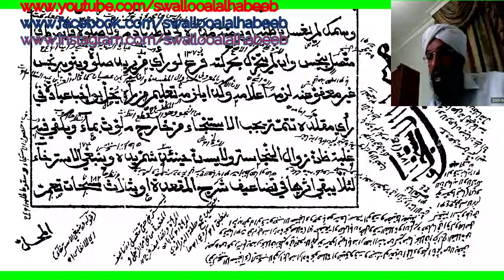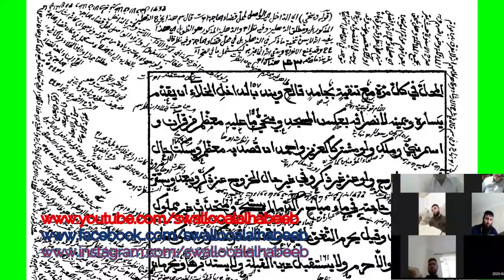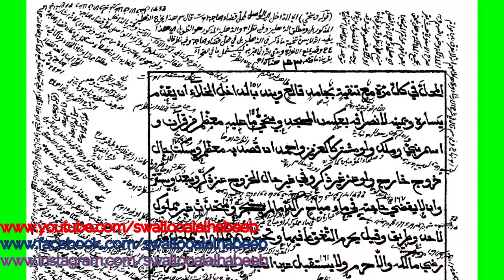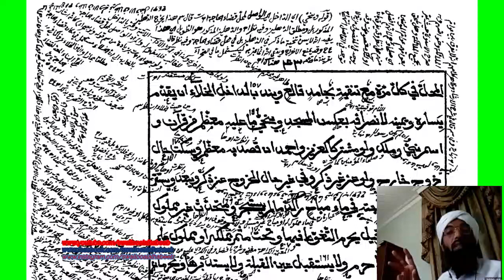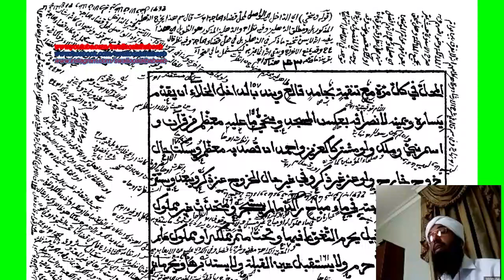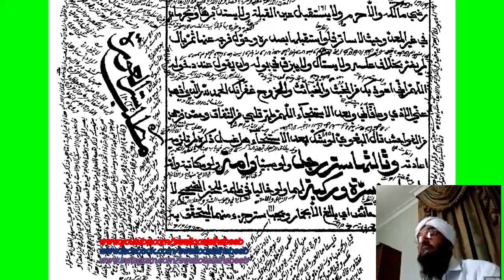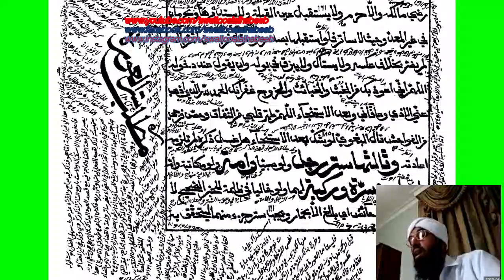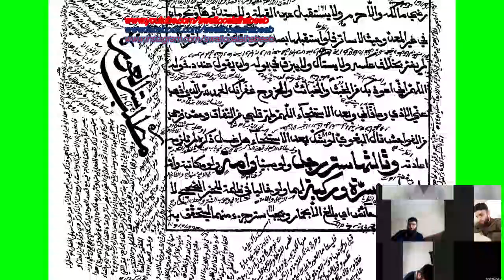آداب الخلاء وأحكامه | درس فتح المعين للعلامة المليباري يلقيه الدكتور عبد الحكيم الكنافلي السعدي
آداب الخلاء وأحكامه | درس فتح المعين للعلامة المليباري يلقيه الشيخ الدكتور عبد الحكيم الكنافلي السعدي